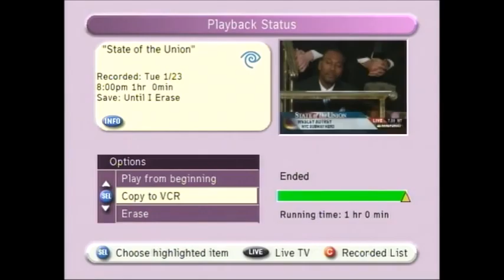State Of The Union Address 2007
President George W. Bush delivers his sixth State Of The Union Address to a joint session of Congress from the United States House of Representatives Chamber on January 23rd, 2007.